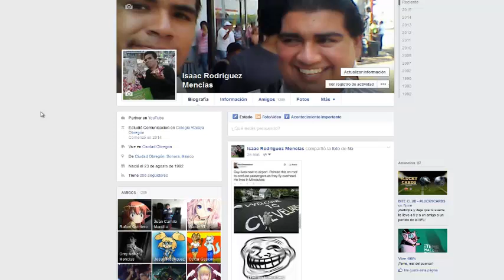DT2 | WCS #6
Weapon Challenge Show!
"Adentrate a las mas sadicas peleas en la arena gasolinera por alcanzar la meta de 10.000 score y demuestra tu nivel de asesino de zombies..."
Dia #6:  "1 en la recamara"
=Armas que puedes usar=
-peacemakers
-winchester
-m16
-KSG
-Ithaca
-Desert Eagle
-m1 Garand
-SPAS
-Ballesta
alcanzar 10.000 (diez mil puntos) se pueden usar objetos a propia voluntad
Mi Record: 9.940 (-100 puntos por bala extra usada)
aquellos que hayan completado el desafio, tomen 2 fotos (de las 2 armas y ademas que sea con el puntaje que se pide) y enviarlas a mi estupido e inutil twiter!
Nombre de la cancion intro:
(tardo alrededor de 3 dias a lo mucho en responderlas)
Agregame en DT2 y Shadowgun:
username: dogberman
hastag pinshigeneralkentuky para apoyar a los pollos que son empanizados con dudosas especias y un pure de papa que solo esta bueno cuando esta frio e_e
Skype:
isaac rodriguez mencias